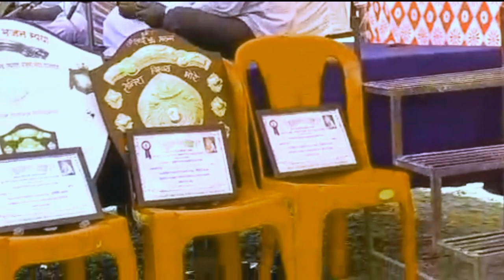Ektari bhajan957 सखीपुसे सखयाशी सदगुरुची महीमा कैंशी. गायक महेश जाधव बेडग !